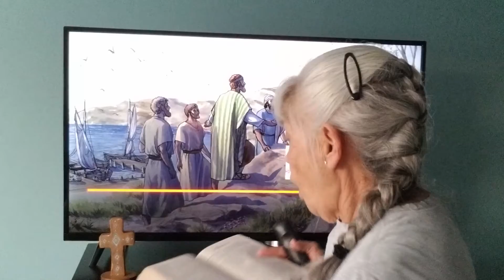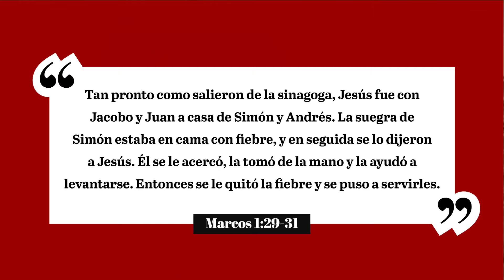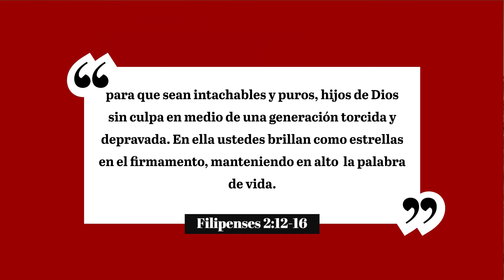Servicio de Celebración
Únase a nosotros para nuestro servicio de celebración de la 1:45 pm con la Rev. Sheila Castellano.

Para marcar su asistencia, enviar una oferta, completar una solicitud de atención y más, visite: